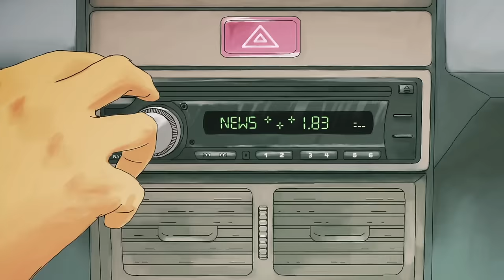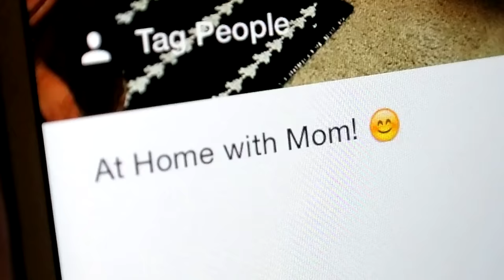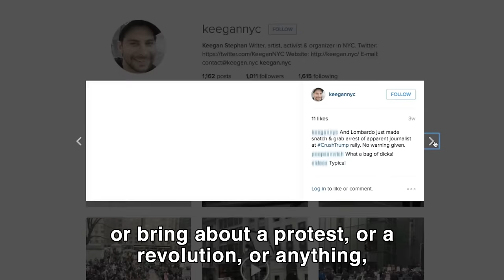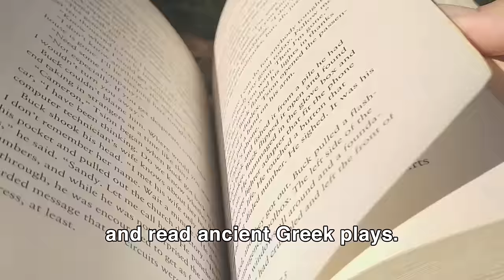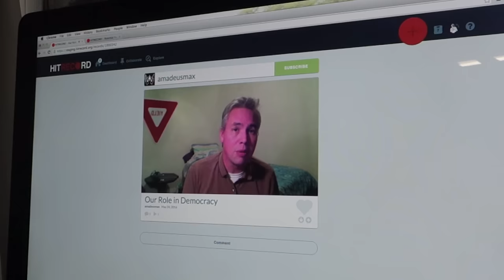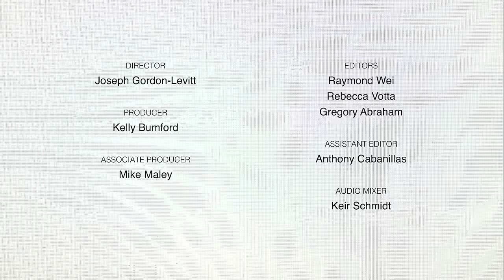Are You There, Democracy? It’s Me, the Internet. (HITRECORD x ACLU)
Here's the final version of our "ARE YOU THERE, DEMOCRACY?
Thanks again to all the Contributing Artists!

HITRECORD is an online social and collaborative production company founded by actor and director Joseph Gordon-Levitt.
We have thousands of projects looking for musicians, artists, photographers, animators, editors, curators and writers. Come join us!

AaronMostow
AbuelooAlex
AirWolf
amadeusmax
AnonymousIX
Assel
beatanga
Bryce Dallas Howard
ChrissyRegler
cosmiccapture
Craigfhenry
darwish909
DAYWALKER9831
DTA
edlives
EdwardSnowden
Elise_Cretel
EmmaWatson
GaryHamrick
ishaansaha
itsamitsharma
JCoup
JessieBostonIllustration
Joe
JohnFelipo
Jonnyisgoode
Joshywashington
KamPAIGN
Karla R
kate_e_howrad
kelsiumeko
KevinMaistros
Klosinski
Kubi
LexiScherr
littlething
Maggie Carroll
marcusj2001
MattConley
MikeLibecki
MotherMayhem
mrbrianmorgan
mrfelixding
Neda H
PrettyWAK
pwoggy
reignofgold
RicRage
Ryanlabee
sethgavriel
Shai_Woodley
shawnelliot
simongilberg
SofiasCat
StarwayRecords
Stevelorient
stevenscottjunior
TheCuriousApe
TheShuttersmith
thesurfingviolinist
Tora Senshi
VictoriaKfilm
WallyTheWaffle

IMAGE:

Anne_Rabaglia
anybarra83
drea3000
emmys
Karla R
kate_e_howrad
KatieEitler
KeeganNYC
Lea Z.
Loddi
Lycaon
MHL_records
MissLauraaW
mrfelixding
mrsgingles
pencil.just.dance.
ponytailsandcapris
Sierra_T_Romeo
ya_yun

AUDIO:

donvalix
Duke
Malicore
MaxSylvesterHall
May_McDonough